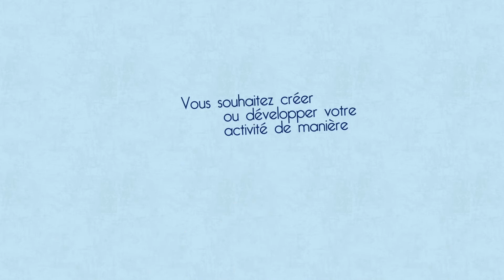Mon restaurant passe au durable avec METRO et TUDIGO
VOUS AVEZ UN PROJET DURABLE QUI VOUS TIENT À CŒUR ?

Lancez une campagne de financement participatif, récoltez de nombreuses contributions et menez à bien votre projet .
Pour faire naître vos projets durables, faites appel au financement participatif et collectez les fonds nécessaires au développement de votre projet jusqu'au 5 novembre. METRO vous accompagne avec Tudigo dans votre recherche de financement et vous offre jusqu'à 3 000€.
(Déposez votre projet jusqu'au 15 septembre)

Avec ses 98 entrepôts à travers le territoire, METRO France est le premier fournisseur alimentaire des restaurateurs et commerçants indépendants. Chaque jour, nous donnons le meilleur de nous même, afin de faire gagner les indépendants, en leur proposant un choix incomparable de solutions et de produits de qualité. Notre ambition est de permettre à tous d’accéder à une restauration  authentique, saine, savoureuse et créative.
Que ce soit par notre offre, notre expertise, notre volonté constante de nous renouveler,  notre soutien à des concours prestigieux qui célèbrent la passion et l’amour de la bonne cuisine, ou encore par nos engagements pour le développement durable, nous partageons chaque jour avec nos clients la passion de créer, d’avancer et d’entreprendre.

Parcourez les autres playlists de la chaine YouTube METRO France pour trouver des astuces de chefs, des interviews d’experts, des recettes, des reportages chez des producteurs et les derniers évènements de METRO.